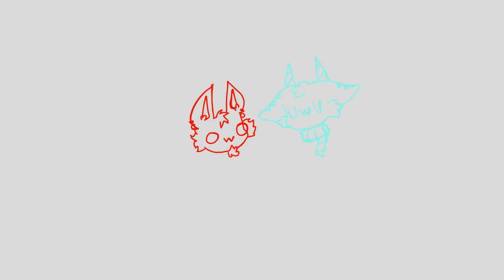Unfinished chime thingy I don’t feel like finishing +new oc’s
Yes those are my new oc’s and yes there furries fight me